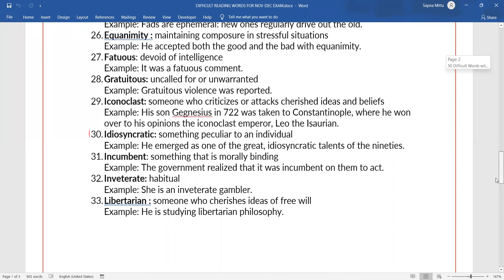27 Nov 4 Dec 11 Dec 18 Dec 2021 Ielts Reading Passage Expected Words || Ielts Reading Vocabulary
ieltsreading Check the difficult and most important and predicted words for reading passages for 27 Nov 4 Dec 11 Dec and 18 Dec Ielts Exam.